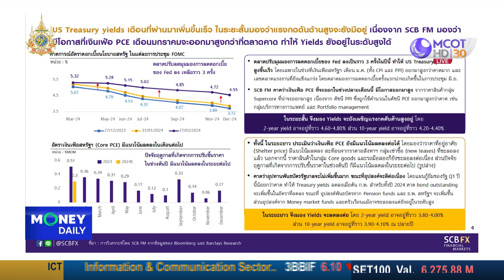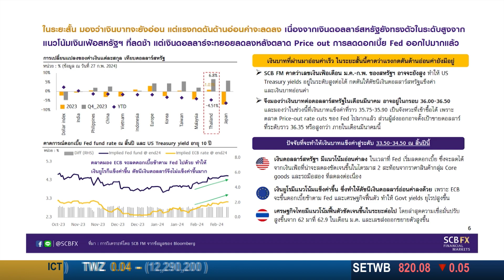SCB FM มองเงินบาทระยะสั้นยังอ่อนค่าที่ 36.00 – 36.50 บาท/ดอลล์ | 29 ก.พ. 67 | Money Daily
SCB FM มองเงินบาทระยะสั้นยังอ่อนค่าที่ 36.00 – 36.50 บาท/ดอลล์
และเริ่มกลับมาแข็งค่าได้เมื่อเฟดลดดอกเบี้ย-เศรษฐกิจไทยฟื้นตัวดีขึ้น